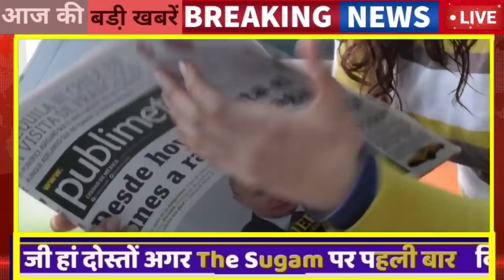30 दिसंबर : 9:15 बजे आज की Top@10 बड़ी BREAKING NEWS राजस्थान की बड़ी खबरें || Rajsthan today News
About this Video 30 दिसंबर : 9:15 बजे आज की Top@10 बड़ी BREAKING NEWS राजस्थान की बड़ी खबरें || Rajsthan today News
1. सरकार के तीन साल पूर्ण

2  Breaking news Top10

 3 ‌  top@10 badi khabren